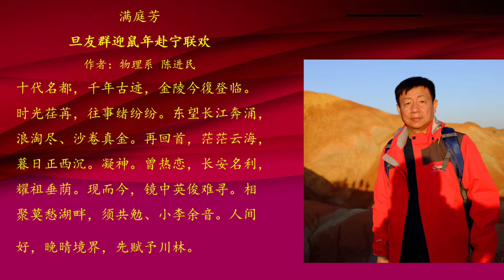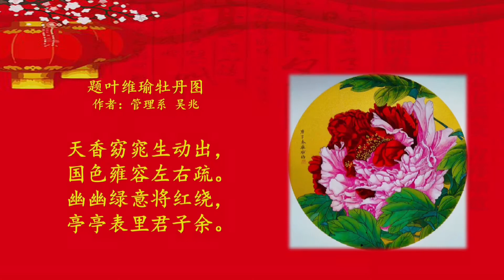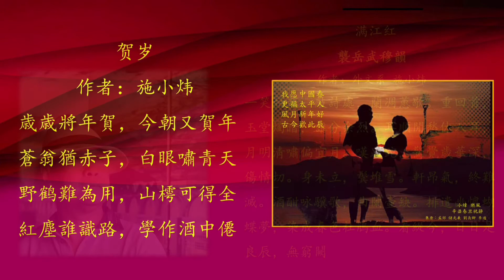00 0 《春节序曲》暖场诗画篇